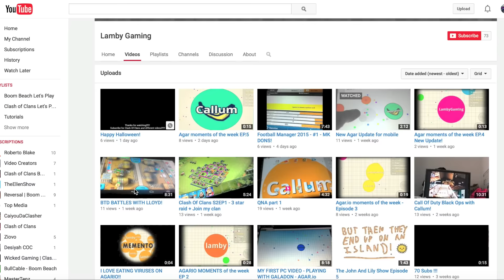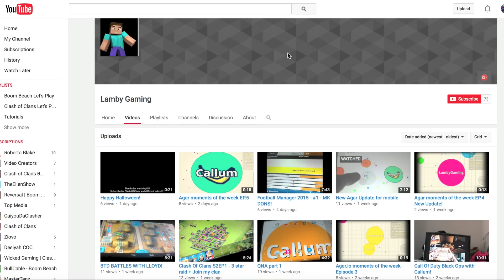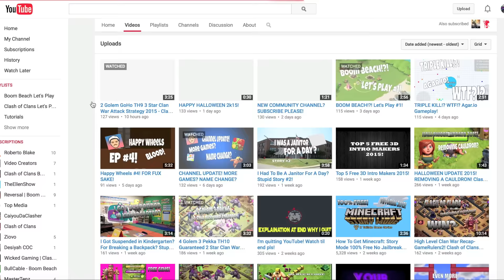Shoutout Sunday #3 - Helping You To Grow Your YouTube Channel Fast!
Shoutout Sunday #3. Helping You To Grow Your Youtube Channel Fast. This will get more youtube Subscribers 2015 since it is hard now to get, so I am helping you by doing my best to give you shoutouts. Be Active in my Channel a lot for one! I Hope You All Enjoy It :)
People I Gave Shoutout:
Every game has it's own playlist in my channel. Also, if every game has it is own series like if one game with two different series I put them in different playlists. However, if I liked new game or started to play another game, like it, and have long series ideas about it I will do videos about it. Furthermore, if there are many games you want me to play, any game; for example, iOS games and any other Mobile/Tablet Games I can do if you want to me do so☺

In Clash of Clans I do let's attack series with different strategies, such as I use a really different kind of troops that can help me to farm or get trophies or both, and Let's Play Series. Also, insane troops mix up. For example, mix of archers, barbarians, goblins, giants, healers, dragon, balloons, etc...and with a different use of spells. Furthermore, I do tips and tricks in Clash of clans. In Boom Beach I also do let's attack series with attacking different areas, and Let's Play series too, and in different troops like rifleman, zooka, heavy, etc. In Hearthstone I do a normal kind of episodes or series playing with any hero, and might do Arena series in the future. I have many ideas for the future. All I can do more if you give me your ideas.

I really wanted to thank all of my subscribers that supported me, and liked my channel that they even pressed the sub button, and for all whole share my videos and tell to their friends, family, brothers, etc. about it. Lastly, keep it in mind the more subscribers I get, the braver I am and you give me encouragement. Thank you again for subbing me ☺